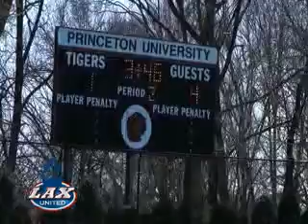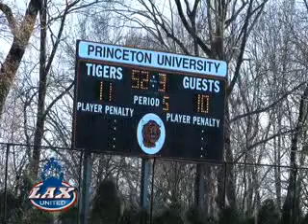Princeton vs Penn.flv